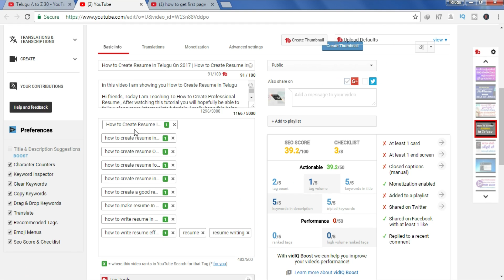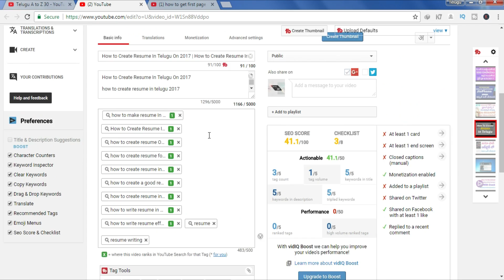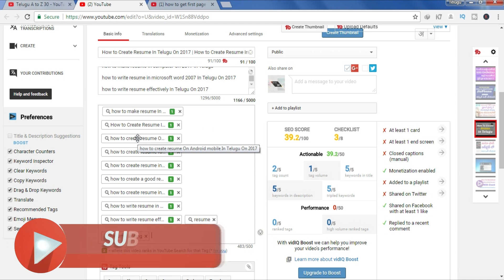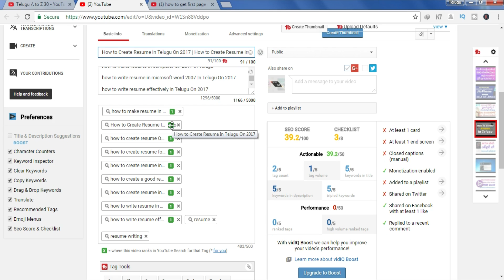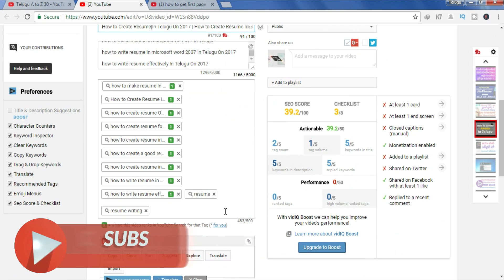How To Get On The First Page Of YouTube - How to Find perfect Tags On YouTube Videos In Telugu 2017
In This Video I Am Showing You guys How To Get On The First Page Of YouTube

Hi friends | Today I am Teaching to How to Find perfect Tags On YouTube Videos , After watching this tutorial you will hopefully be able to follow along more intermediate tutorials.

Copyright Info ©